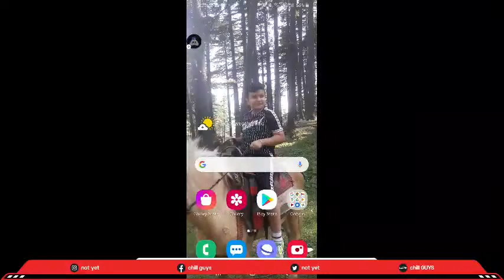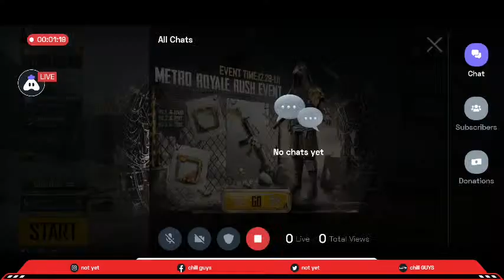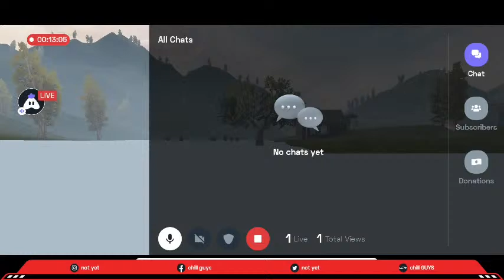PubG : FIRST STREAM TEST | Playing DUO / SOLO 💥💥💯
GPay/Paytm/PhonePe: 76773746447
UPI Id: jzjziziaaa.aia9k